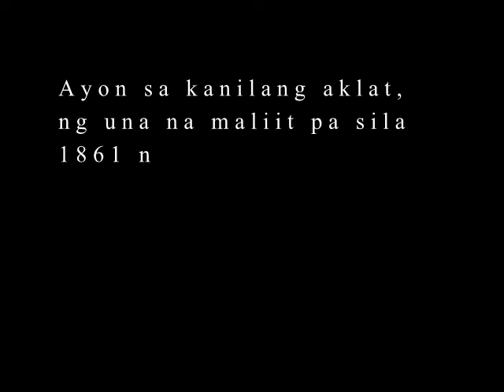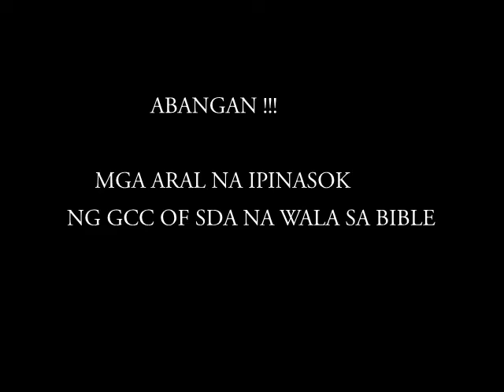GENERAL CONFERENCE OF SDA, LOCAL CONFERENCE AYON SA KANILANG AKLAT? PAANO NA YAN?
SAGUT NATIN SA KANILANG MGA TULIGSA!
Dalawa umano ang meaning ng church;
1. Church general(universal)
2. Church---  Local Assembly (Local Conference)
1860 napili ang name na SEVENTH DAY ADVENTIST CHURCH
1861 Ge organized ang Local Conference dahil maliit pa sila
1863 General conference ge Organized na!!
Saan hindi nagtitiwala si EGW, sa LOCAL CONFERENCE O SA GENERAL CONFERENCE?
Bakit hindi kaanib si EGW sa Corporation ng General conference?